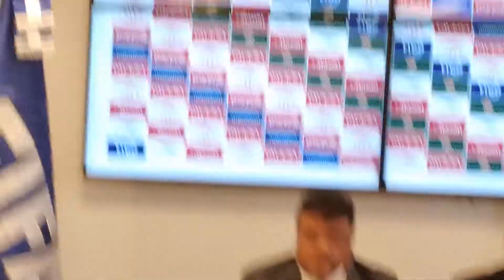Federación Boliviana de Fútbol